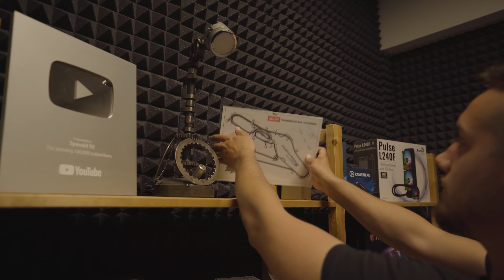ANCORA NON CI CREDO! HO INCONTRATO IL MIO IDOLO!? - MAX BIAGGI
Link di Max Biaggi

Link dello Sterilgarda Max Racing Team

Finalmente dopo mesi di preparazione, sono riuscito a passare 2 giornate con il mio idolo Max Biaggi. Qualsiasi parola per decrivere l'emozione vissuta sarebbe vana...percui vi lascio al video sperando riesca a passarvi il tornado di emozioni provate.

Attrezzatura VLOG:
GoPro HERO7 Black
GoPro HERO6 Black
GoPro HERO5 Black
Batterie Smatree
Batterie Shoot
Kit Go Pro
Attaccatutto (Sugru)
Canon EOS M50
Microfono Rode smartLav+
Microfono Rode Wirless GO
Microfono Rode Direzionale
Velcro StickersLab 3M
Samsung Galaxy S9+
Drift Ghost HD
Joby Action GorillaPod
Manfrotto treppiedi
Dji Spark Combo

Attrezzatura MOTO
Supporto Telefono
Attacco custodia
Casco Shoei NXR
Casco Airoh
Guanti lunghi Alpinestars
Guanti corti Alpinestars
Guanti lunghi Spidi
Giacca Alpinestars
Tuta Alpinestars
Tuta Spidi
Zaino sella passeg.
Zaino XL moto